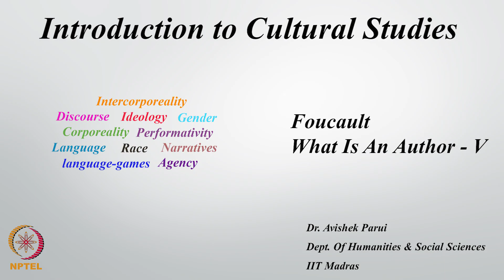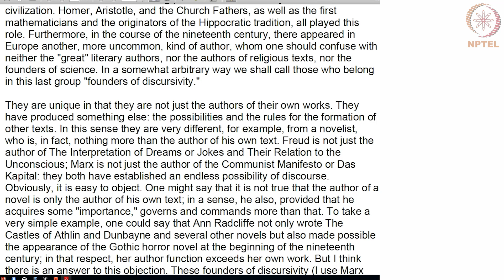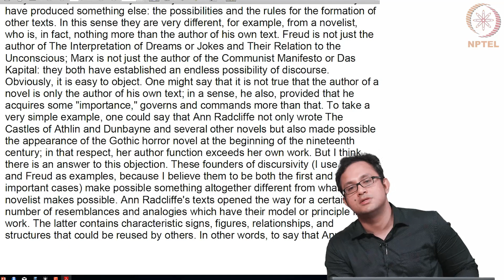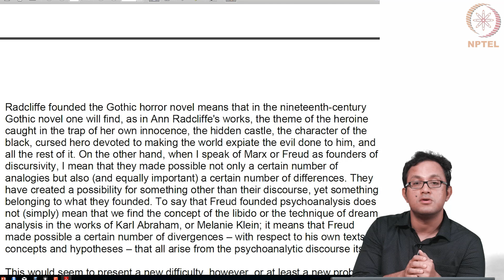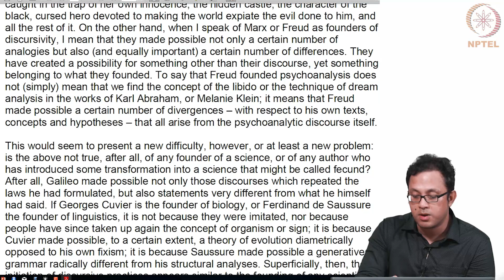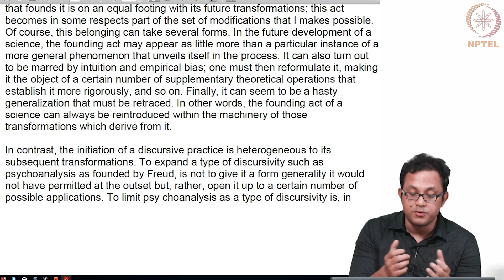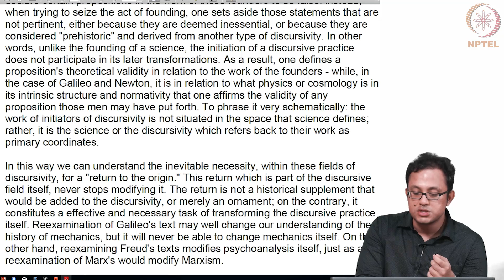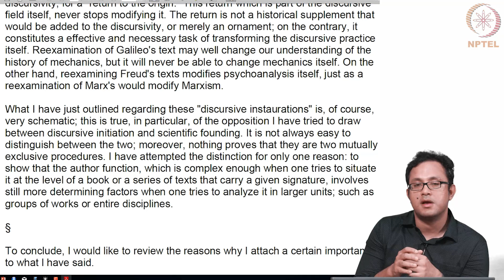#33 Foucault | What Is An Author | Part 5 | Introduction to Cultural Studies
Welcome to 'Introduction to Cultural Studies' course !

This lecture further analyzes Foucault's "What Is An Author?" focusing on the concept of transdiscursive authors. It explores how figures like Marx and Freud have established "endless possibility of discourse," shaping entire fields of knowledge and thought. The lecture contrasts these authors with those who primarily write within established genres, emphasizing the unique impact of transdiscursive authors on intellectual history.